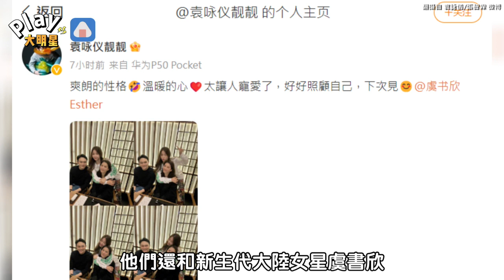虞書欣搶抱袁詠儀開心合照 被張智霖夫婦寵愛畫面超溫馨